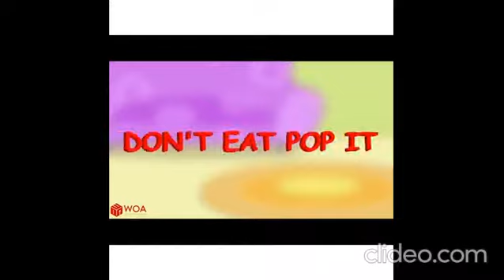onam cartoon compilation | celebrate onam with wolfoo | wolfoo malayalam cartoon